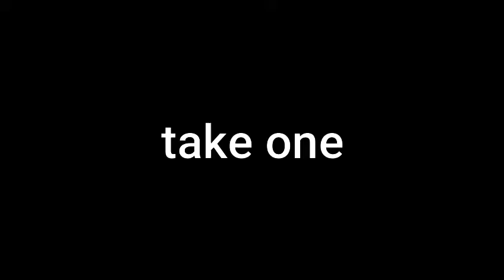HELP ZOMBIEPUNK GET DRUNK - Shooting the Breeze with a Brazilian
In this video taken in Camden Town, ZOMBIEPUNK talks about alcohol and drunk behaviour.